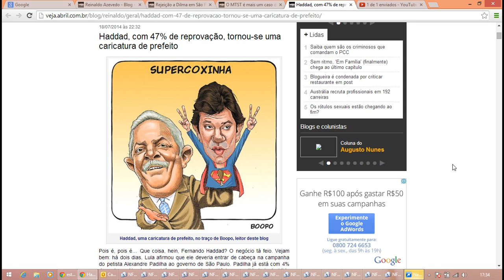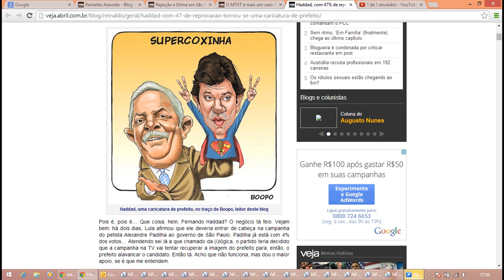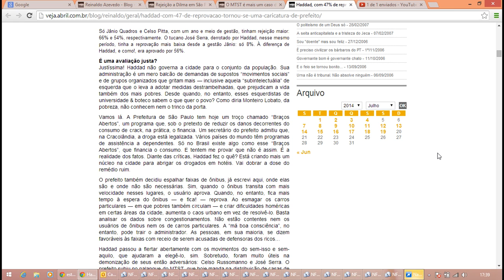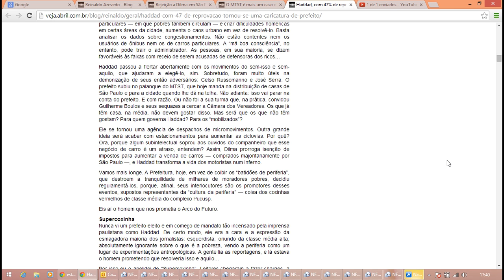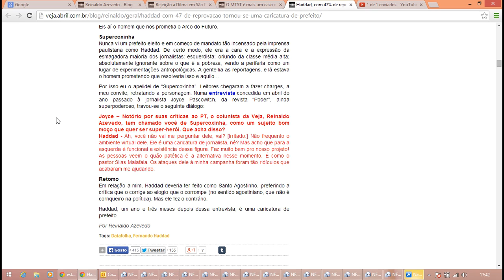Reinaldo Azevedo - Haddad, com 47% de reprovação, tornou-se uma caricatura de prefeito.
Haddad, com 47% de reprovação, tornou-se uma caricatura de prefeito